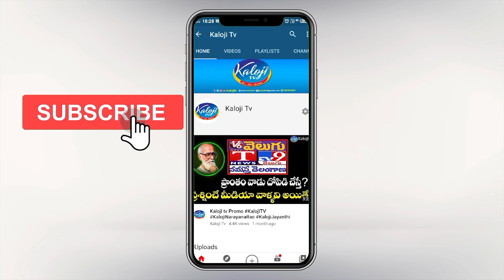ఈటలపై రెచ్చిపోయిన సీఎం రేవంత్..! | CM Revanth Reddy Comments On MP Etela Rajender | Kaloji TV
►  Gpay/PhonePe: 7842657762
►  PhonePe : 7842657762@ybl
►  Gpay : kalojitv@okicici